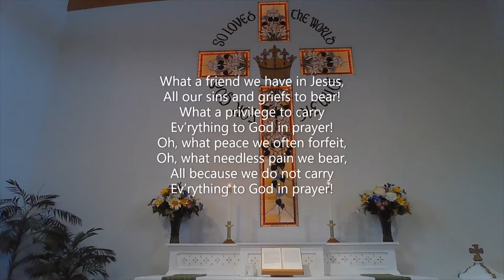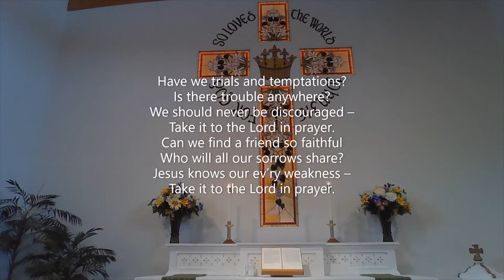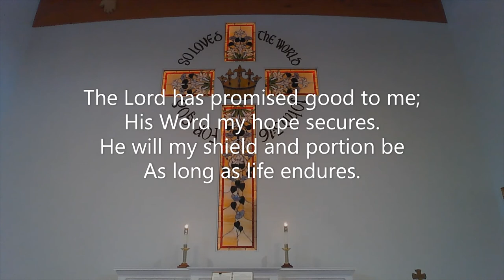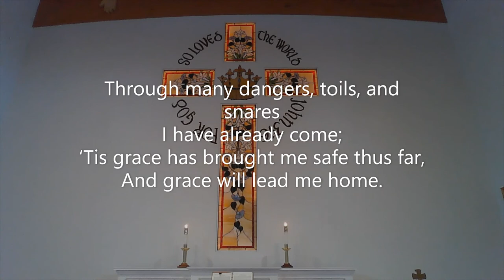August 1, 2020 Pentecost 10